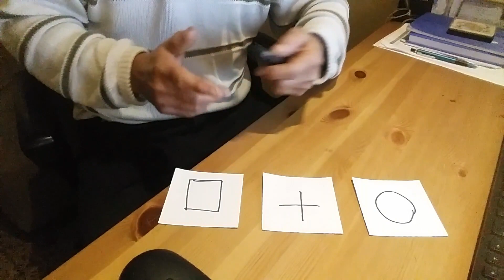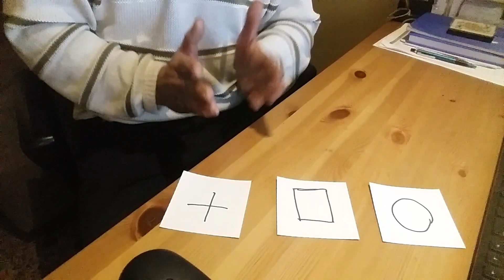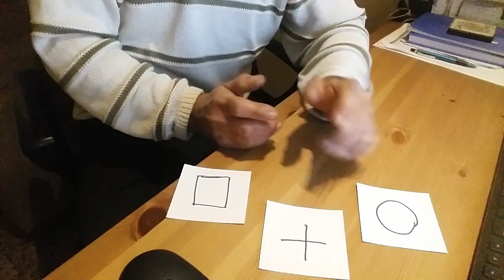3 ΣΥΜΒΟΛΑ(Karl Fulves)